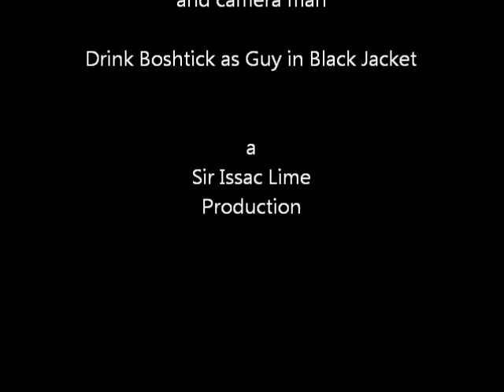Spotted Owl Rainier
spotted owl at Mt. Rainier being caught and recorded by Connie Holloway